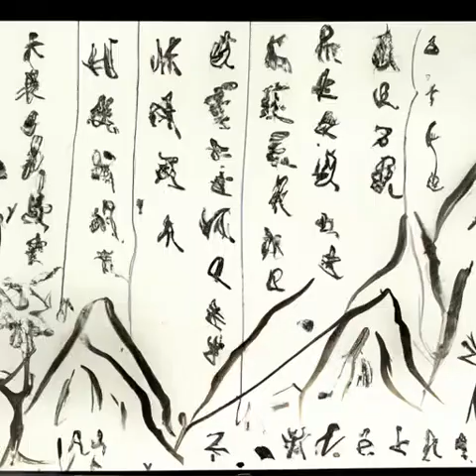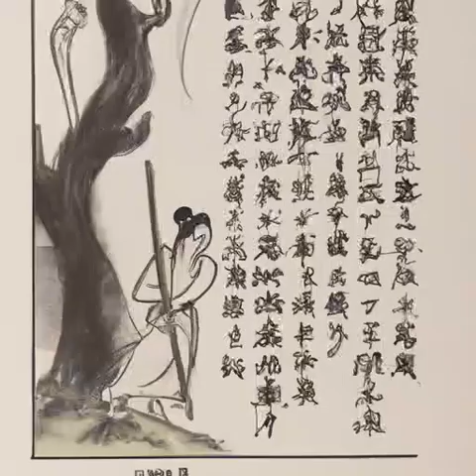第七十六章 巷中互杀（第二卷孤身赴北莽《雪中悍刀行》）